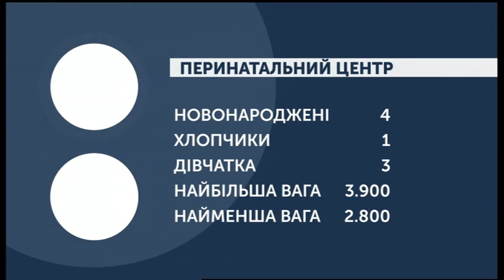24.02.2020. Новини. 08:00